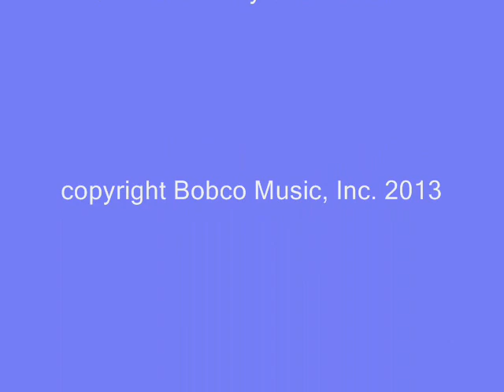Bobby O - Defenseless (Bobcat Mix)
Another fantastic release from the SUMMER SERIES 2013!!
"Summer Series 2013"
Bobcat Mix by ricardo7601
Written, Produced, Recorded, and Performed by Bobby Orlando.
copyright Bobco Music, Inc. 2013.